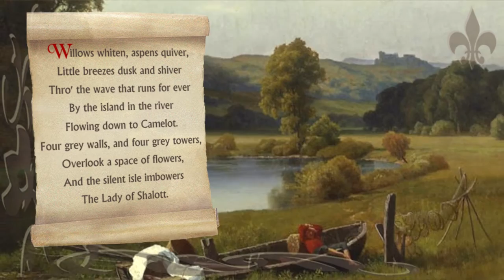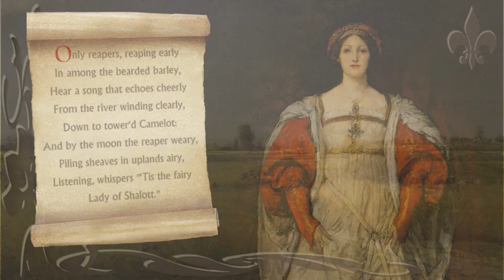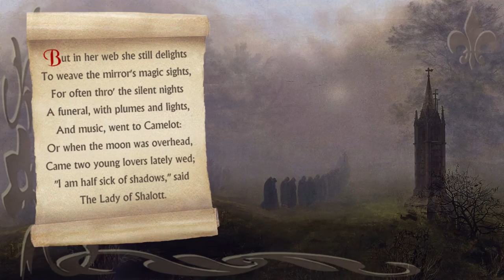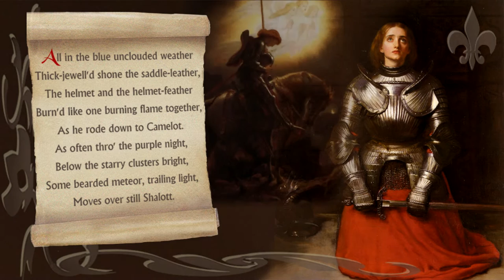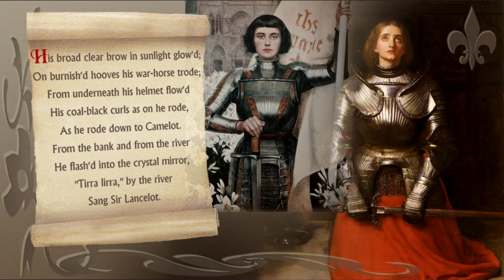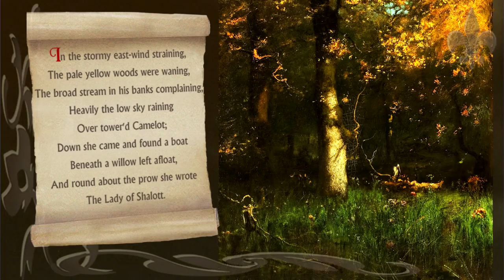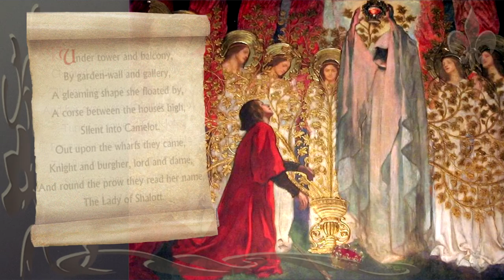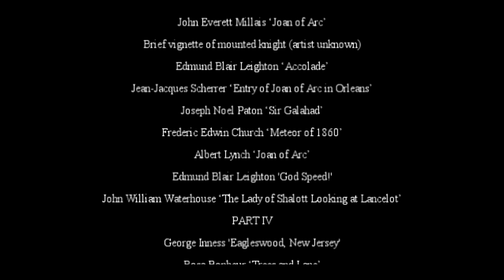THE LADY OF SHALOTT the poem that inspired the Pre-Raphaelites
This poem began to take shape in Tennyson's mind as long ago as the 1830's. It was much admired in its time, and very early on began to inspire paintings by the Pre-Raphaelite artists and photographers of Victorian England, including William Holman Hunt, John Everett Millais, Dante Gabriel Rossetti and Julia Margaret Cameron. The painter John William Waterhouse carried the tradition over towards the close of the Victorian era and his painting of the lady seated in her boat became an iconic image of the 1960's and 70's. The subject of the mysterious lady in the tower has remained of interest today among those associated with Gothic revivalism and mystical questing and with all those passionate about great poetry and ideas.
Accompanied by lots of beautiful artwork, this is a reading of the popular revised version of 1842.